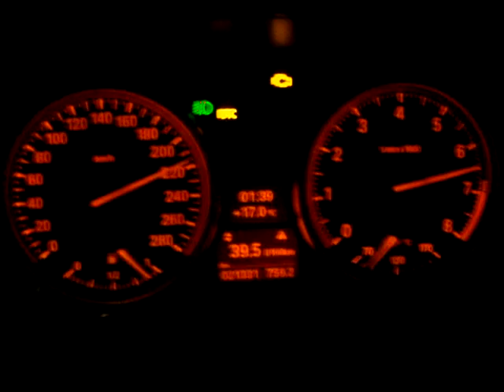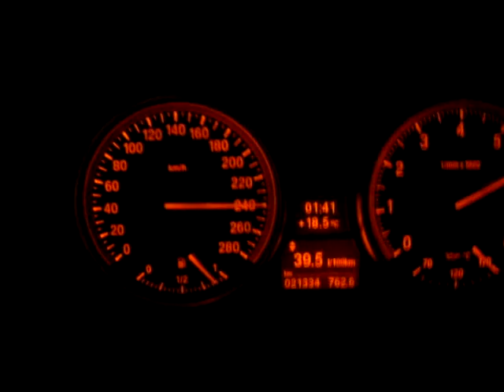BMW 335i accelerating up to 270 km/h Vishnu PROcede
BMW 335i accelerating up to 270 km/h Vishnu PROcede, Riss Racing downpipes, Forge intercooler, Synapse BOV, Injen dual cone intake, vk-motorwerks oil cooler